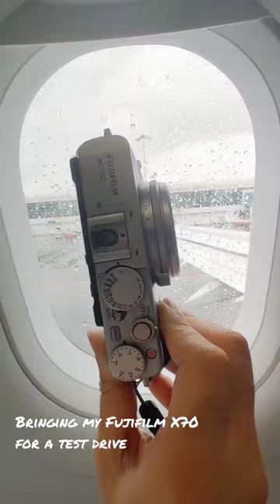Recently bought this old Fujifilm X70. Brought it to KL, Malaysia to try some